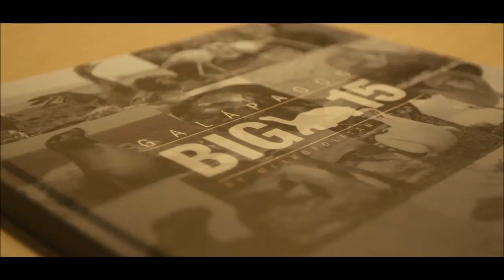Discover Finch Bay Eco Hotel in the Galapagos Islands | ExpeditionTrips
Finch Bay Eco Hotel offers an alternative way of experiencing the Galapagos Islands. Explore visitor sites aboard the hotel's Sea Lion yacht, or spend your day relaxing closer to the hotel on Santa Cruz Island. Contact ExpeditionTrips for details.